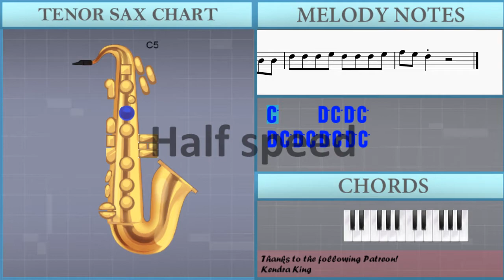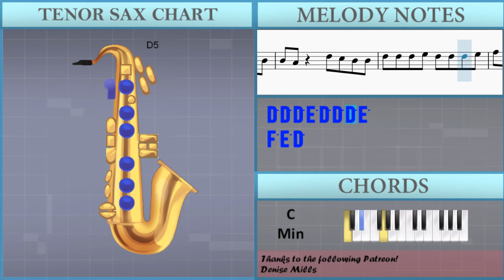SUPER EASY: How to play Roses (Imanbek Remix) by SAINt JHN on Tenor Sax (Tutorial)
The easiest way to learn how to play Roses (Imanbek Remix) (SUPER EASY) by SAINt JHN on the tenor sax. It's a tenor sax tutorial for Roses (Imanbek Remix) (SUPER EASY) by SAINt JHN.

EasyMusicLesson teaches you to play the your favorite instrument, through easy and simple animation so that you too can learn how to play Roses (Imanbek Remix) (SUPER EASY) by SAINt JHN on the tenor sax easily. A tenor sax tutorial with visual animation graphic.

Chords of Tenor Sax arrangement:
G Min   C Min   G Min   A# Maj 7   C Min   G Min   C Min   G Min
A# Maj 7   C Min   G Min   C Min   G Min   A# Maj 7   C Min
A# Maj 7   C Min   G Min   C Min   G Min   D Min   C Min   G Min
C Min   G Min   D Min   C Min   G Min   C Min   G Min   D Min
C Min   G Min   C Min   G Min   D Min   C Min   G Min   C Min
G Min   D Min   C Min   G Min   C Min   G Min   D Min   C Min
G Min   C Min   G Min   D Min   C Min   G Min   C Min   G Min
G Min   C Min   G Min   A# Maj 7   C Min

Melody notes of Tenor Sax:
D5 C5 D5 C5 D5 C5 B4 B4
B4 A4   D5 C5 D5 C5
B4 A4   D5 C5 C5 C5
A4     D5 C5 C5 C5
A4     D5 C5 D5 C5
D5 C5 D5 C5 D5 C5 C5 C5
C5 A4   D5 C5 D5 C5
C5 C5 D5 C5 D5 C5 B4 B4
B4 A4   D5 C5 C5 D5
D5 C5 C5 D5 D5 B4 B4
B4 A4   D5 C5 B4 B4
D5 D5 D5 E5 D5 D5 D5 E5
F5 F5 F5 F5 E5 D5 C5 C5 E5
E5 D5 C5   E5 E5 D5 D5
D5 D5 D5 D5 D5 E5 C5 C5 C5
C5       E5 C5 C5 C5 C5
D5     D5 D5 D5 D5 C5
C5 C5
C5 C5 C5 C5 E5 D5 C5 D5
C5 C5
C5     D5 C5 D5 C5